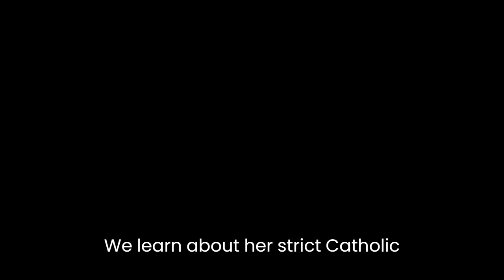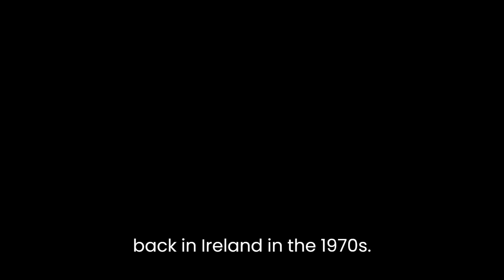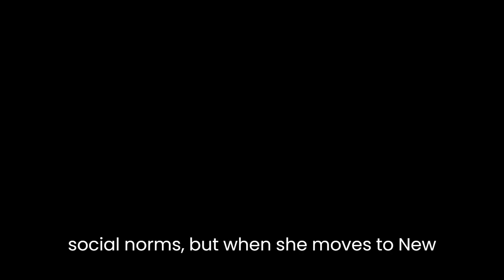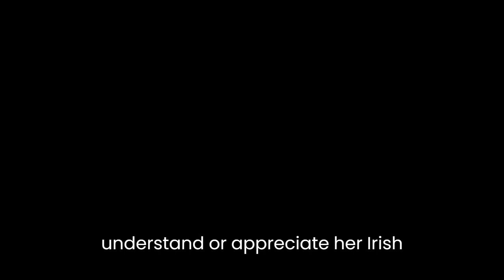"Academy Street" By Mary Costello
"Academy Street" is a novel by Mary Costello that tells the story of Tess Lohan, a woman from a small town in Ireland who moves to New York City to start a new life. The novel is a beautifully written exploration of one woman's journey through life, love, loss, and self-discovery. It is a story about the choices we make, the paths we take, and the people we meet along the way.The novel is divided into four parts, each of which chronicles a different stage in Tess's life. The first part, which takes place in the 1940s and 1950s, tells the story of Tess's childhood and early adulthood in Ireland. We learn about her strict Catholic upbringing, her difficult relationship with her mother, and her love for her brother, Tom.The second part of the novel takes place in New York City in the 1960s. Tess has moved to America to work as a nurse, and she finds herself caught up in the vibrant social scene of the city. She falls in love with a man named David, and they begin a passionate but ultimately doomed affair.The third part of the novel takes place back in Ireland in the 1970s. Tess has returned home to care for her mother, who is dying of cancer. During this time, she reconnects with her brother and reflects on the choices she has made in her life.The final part of the novel takes place in the present day, when Tess is an elderly woman living alone in her childhood home. She reflects on her life and the people she has loved and lost, and she comes to a new understanding of herself and her place in the world.Throughout the novel, Costello's prose is lyrical and poetic, and she paints vivid pictures of the people and places that Tess encounters on her journey. The novel is a meditation on the passing of time and the ways in which our experiences shape us.One of the novel's central themes is the tension between tradition and modernity. Tess's upbringing in Ireland is characterized by strict religious and social norms, but when she moves to New York City, she is exposed to a much more liberal and open-minded culture. This tension is most evident in Tess's relationship with David, who represents everything that is new and exciting to her, but who ultimately cannot understand or appreciate her Irish heritage.Another important theme in the novel is the power of memory. Tess's memories of her childhood and her relationships with her family members continue to shape her throughout her life, even as she tries to forge a new identity for herself in America. Her memories of her mother, in particular, are a constant presence in her life, and she struggles to come to terms with the pain and loss of their relationship.Overall, "Academy Street" is a moving and beautifully crafted novel that explores the complexities of human experience with depth and sensitivity. It is a poignant meditation on love, loss, and the passage of time, and it is sure to resonate with readers who have experienced their own journeys of self-discovery and personal growth.